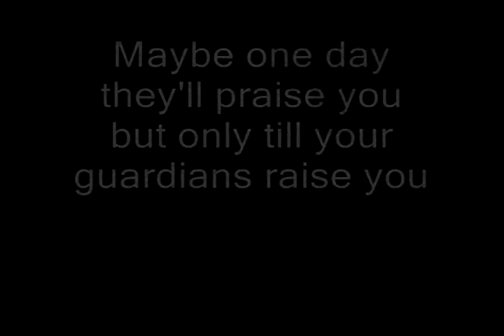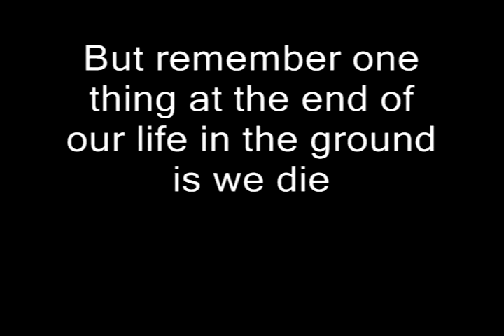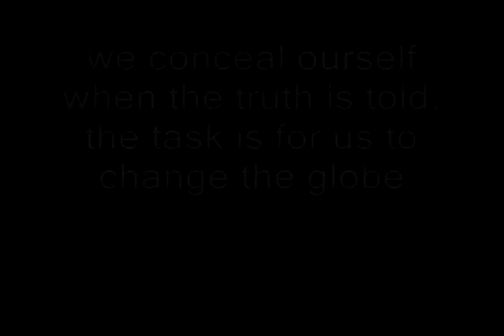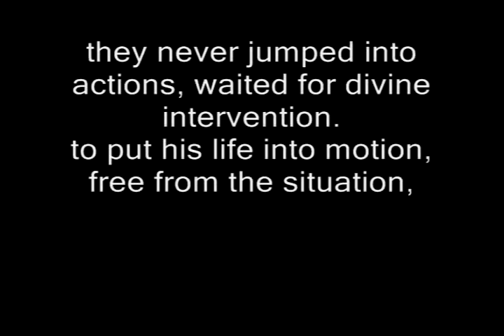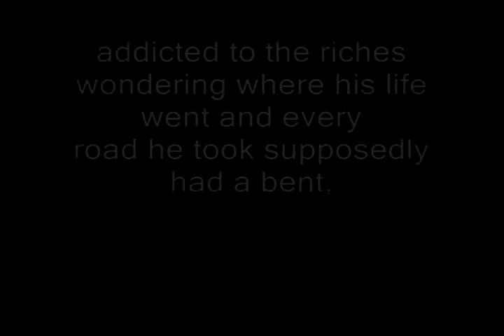The Blacklisted People - It is for Real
Roger and Kav-E giving some knowledge about life
Beat used is produced by Dj Premier